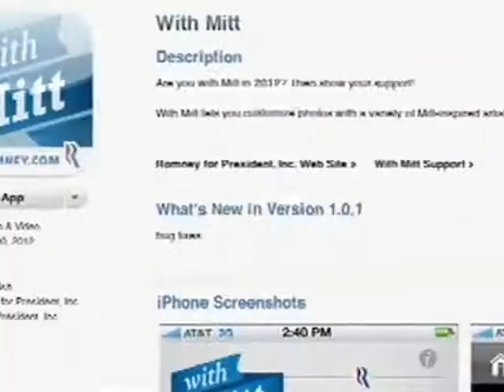Trending Now: Presidential Privacy, Gas Pedal Woes, Lion Attempts Escape